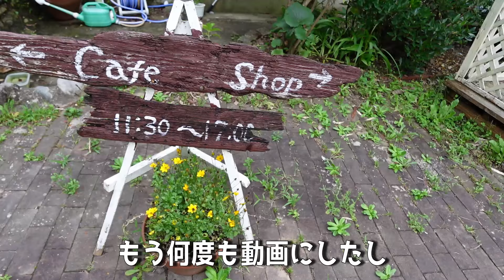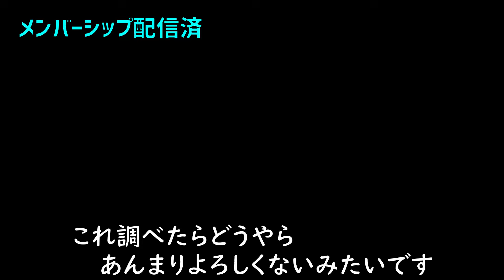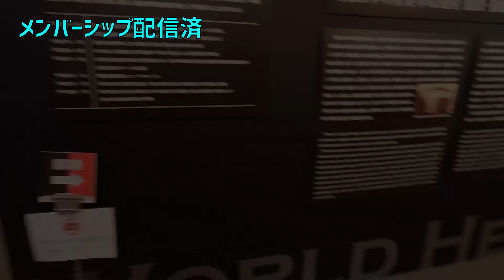【一度だけの特別公開】没動画、メンバーシップ動画のオムニバス方式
特別公開です。
まとまりはありませんが、
意外と面白い動画になってるかと思います。
よかったら飽きずに最後までご覧ください。。